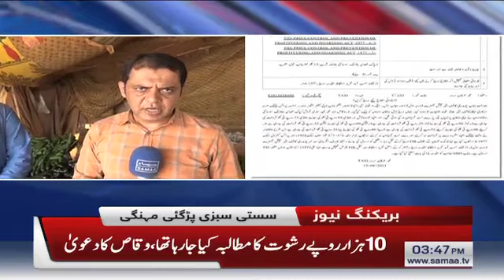Saasti sabzi bechne wala musibat mein agaya | Breaking News | SAMAA TV